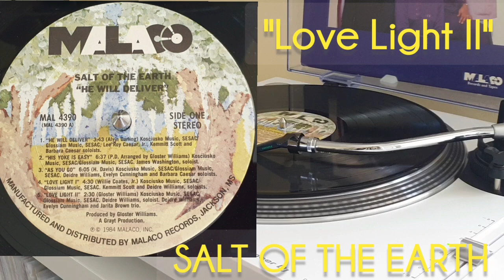SALT OF THE EARTH - LOVE LIGHT II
From their second Album "He will deliver"... Amazing Gospel Funk Title